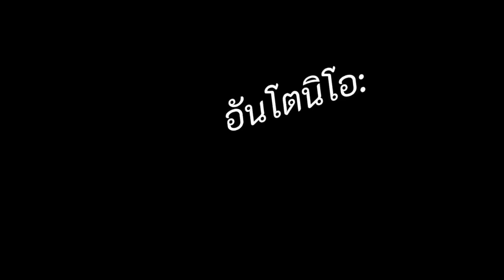IdentityV อันโตนิโอxแอนดรูว์ อยากโดนกินอ่ะงืมมม♥️